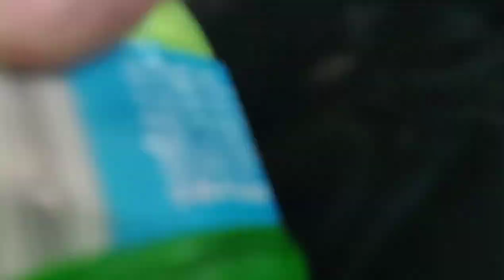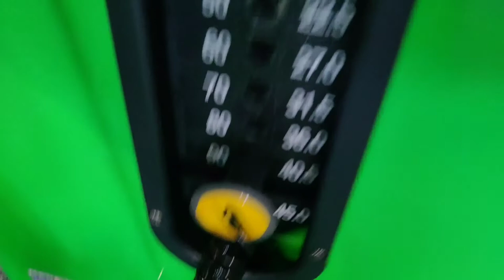Strong Man Challenge at Youfit Gym !! Who Could Lift The Most Weight ?? *OUT OF CONTROL*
we went for a workout at Youfit and Iguana Man challenged us to a "Strong Man" Competition. Things got outta control, who won this challenge ?